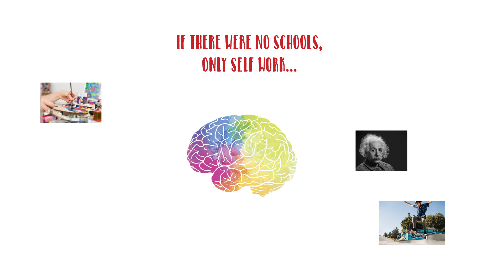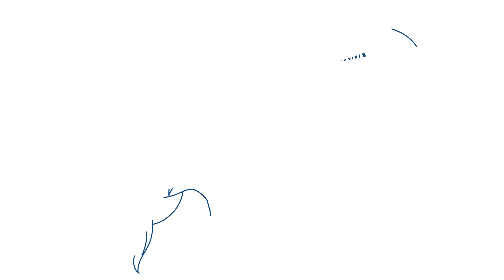If there were no schools what would you study right now? | Science Story 6 | tutorials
Welcome to the sixth How People Learn Book Tutorial: If there were no schools what would you study right now?. In the 'Try this' section of Why does your brain like exploring and breaking stuff?, Science Story 6, your child is invited to make a list of what they're curious about and what children would love to learn about. In the Science Story 6, the child learns why the brain loves to explore things and what does this mean for them.